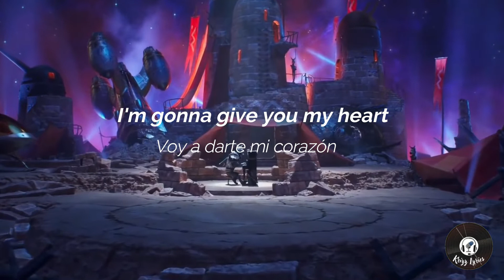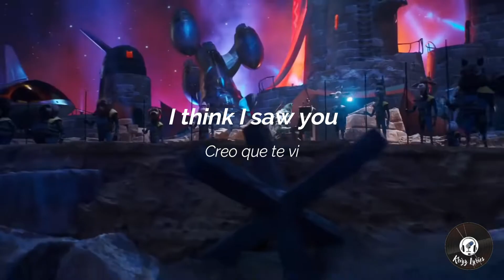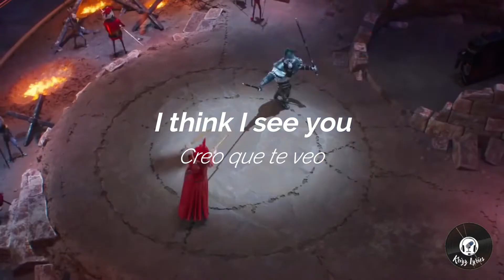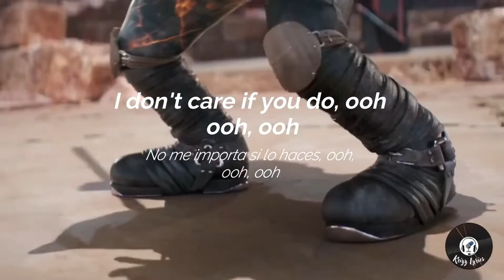A sky full of stars / johnny sing 2 movie scene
Because you're a sky
Because you're a sky full of stars
I'm going to give you my heart

Because you light up the path

Go on and tear me apart
I don't care if you do
Because in a sky
Because in a sky full of stars

I want to die in your arms
Because you get lighter the more it gets dark

I think I see you, I think I see you

You're a sky full of stars